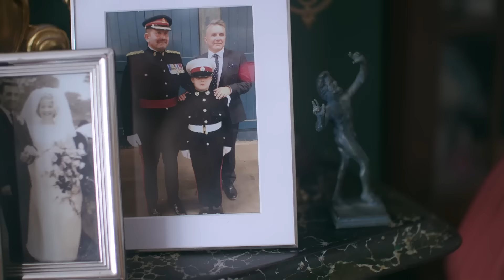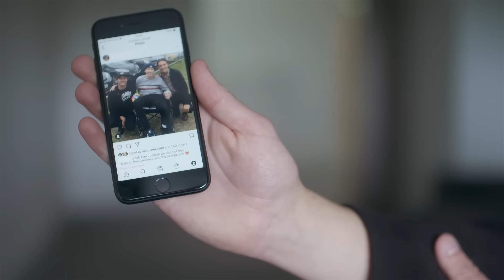Using Farm Life To Face Trauma | The Simpler Life | Channel 4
As the experiment to see if a simpler life is the key to happiness continues, Gary, who suffers from PTSD after serving in the war and Jacob, who is battling grief after losing his best friend just a year prior, both react to the new way of living in completely opposite ways. Whilst one is able to positively face their trauma, the other one struggles leading to a sad departure.